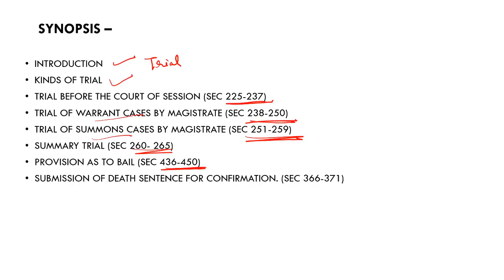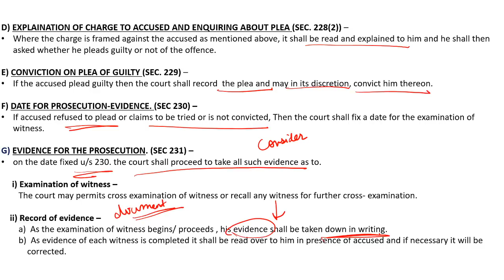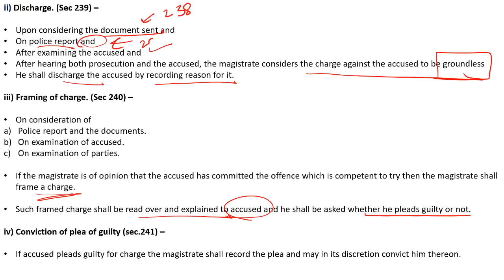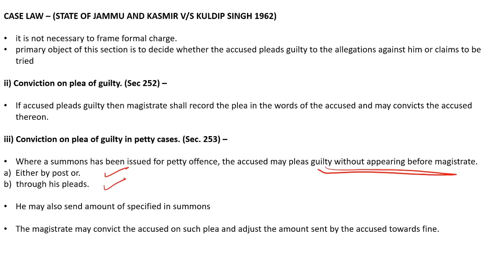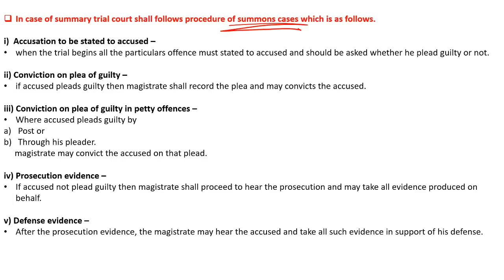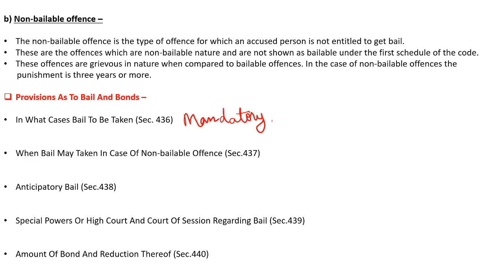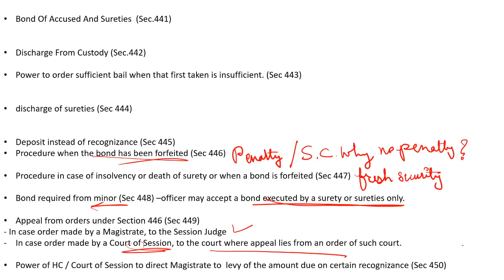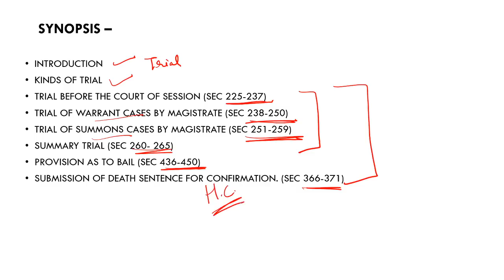Cr.P.C. - TRIALS AND EXECUTION PROCEEDINGS (SEC 225- 265)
THIS VIDEO COVERS FOLLOWING SYNOPSIS:
- INTRODUCTION
- KINDS OF TRIAL
- TRIAL BEFORE THE COURT OF SESSION (SEC 225-237)
- TRIAL OF WARRANT CASES BY MAGISTRATE (SEC 238-250)
- TRIAL OF SUMMONS CASES BY MAGISTRATE (SEC 251-259)
- SUMMARY TRIAL (SEC 260- 265)
- PROVISION AS TO BAIL (SEC 436-450)
- SUBMISSION OF DEATH SENTENCE FOR CONFIRMATION. (SEC 366-371)

here we are introducing “ONE DAY LAW REVISION” – a one day solution to all your Law Needs. In this we will be covering various acts/ laws/ provisions relating to –

"The Vaidha" is an outcome of a Dream to help you achieve your dream. Vaidha is a Sanskrit word which means law, rules, regulations, etc.
The basic purpose of starting the channel is to motivate you and to make learning easier by using various techniques & latest technologies.
The global pandemic has hit us in various ways. Especially students out there who want to study, what to learn but cannot due to non- availability of resources.

YOU CAN REACH US BY